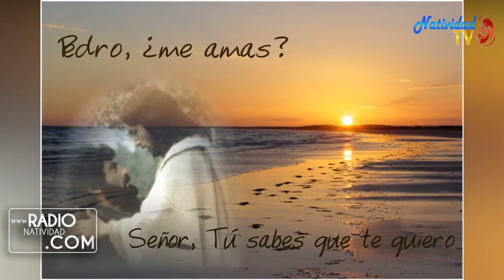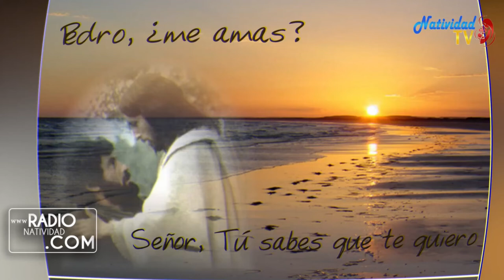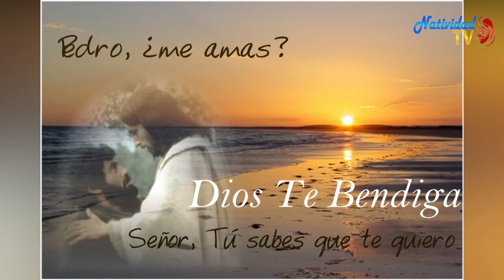EVANGELIO DE HOY Viernes, 03/06/2022 Pbro. Juan Carlos Gómez Yánez